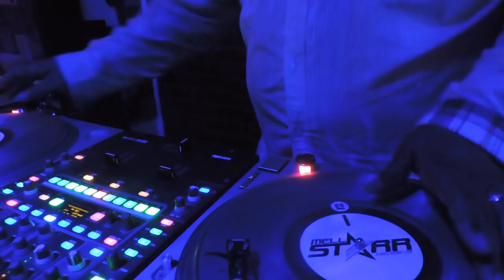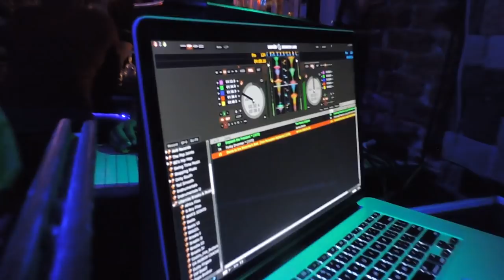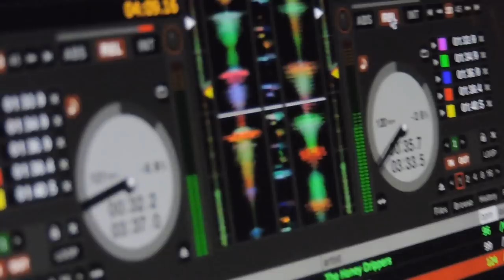DJ Mell Star Breaks It down Break Beat style HBD GMC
A Float Master John Rich Film Production